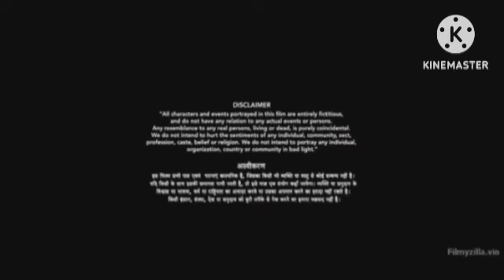Batti Gul Meter Chalu Review Explained & facts in Hindi | Shahid Kapoor | Shraddha Kapoor